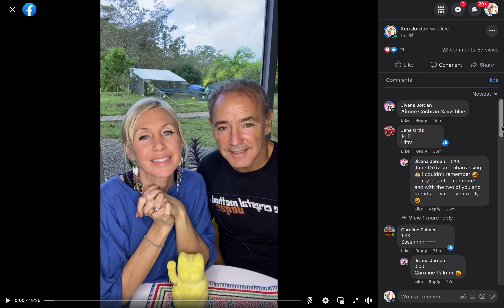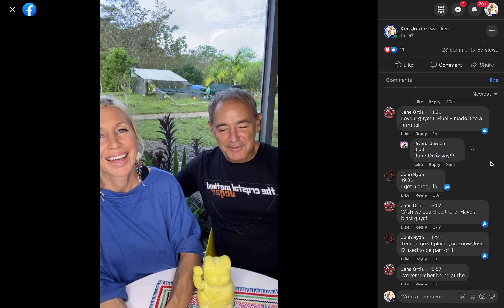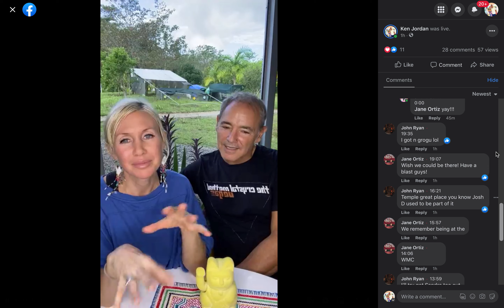Farm Talk Friday #76 12-16-2022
Back home at The Green Wave House this week! We cover topics including but not limited to: Permaculture Principle #2, great parties we participated in, beautiful squirrels, Xmas RD Market, Permaculture Pinup Advent Calendar, Electronic Awakening 11 year anniversary.